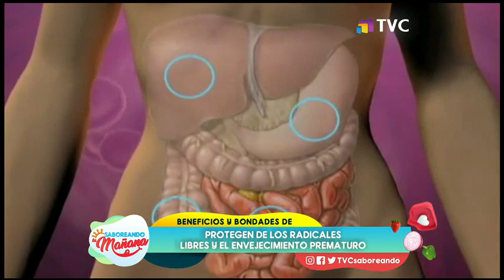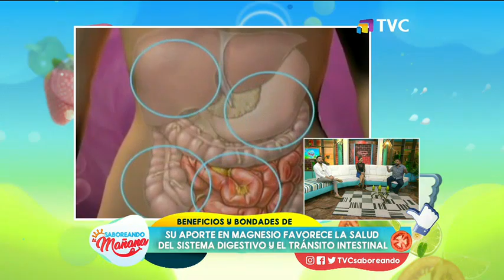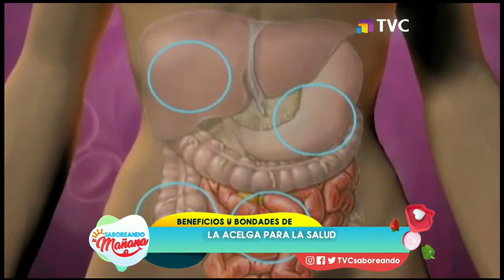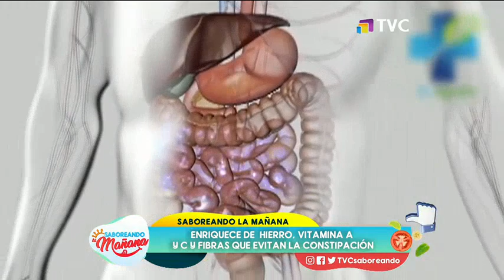Saboreando La Mañana: Programa del 3 de Septiembre del 2020